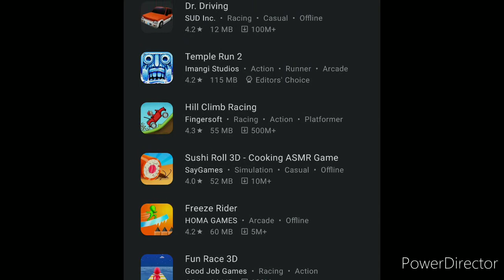Top 5 Best Upcoming games of 2021|| New games for Android 2021||Top ratings games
Hii friends Aapka swagat hai hmare iss YouTube channel par toh mein aaj aao sb ko Top 5 best games of 2021 ke baarein m btane wala Hun ..toh
Hii friends myself Arman Welcome to my YouTube channel..Today I discussed about some interesting games of 2021..So,all the viewers thanks for watching this video and if you are new in my channel.. Do not forget to subscribe my channel and also press the bell icon for latest updates...and Say in comment box how Did you like that???And and friends like this video if you like. Thank you so much guies...

1.Hitman3

2.SuperMario 3D world browser Fury

3.Monster Hunter rise

4.Deathlock

5.The Prince of Persia sands of time